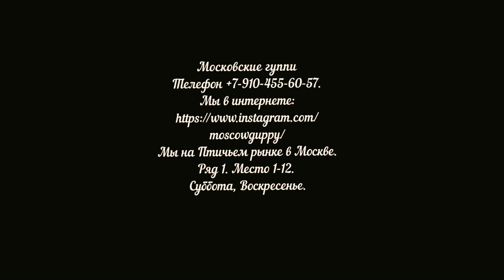Гуппи Дамба Ред Тейл. Самцы и самки.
Большая семейка краснохвостых "ушастых" гуппиков - Dumbo Red Tail Guppy. Чистая линия.